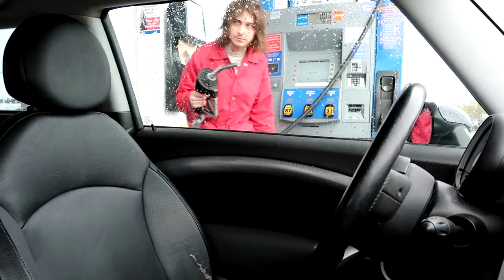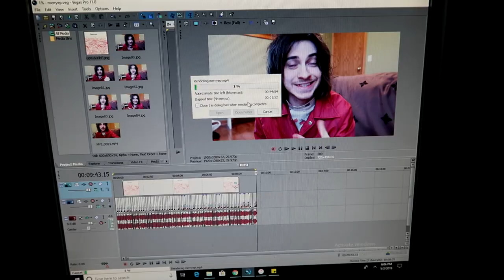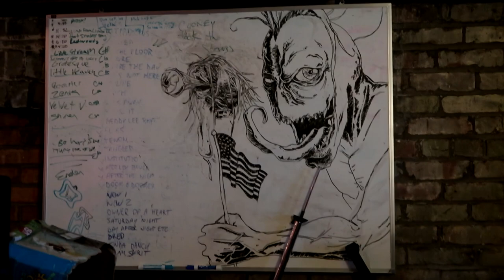Playing With My New Camera - VLOG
dream come true, huge upgrade for me!!